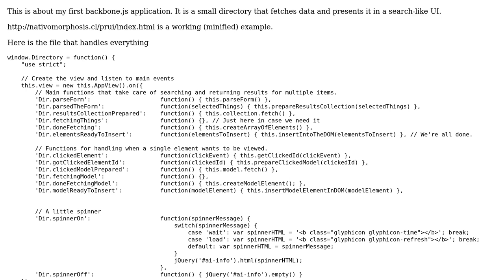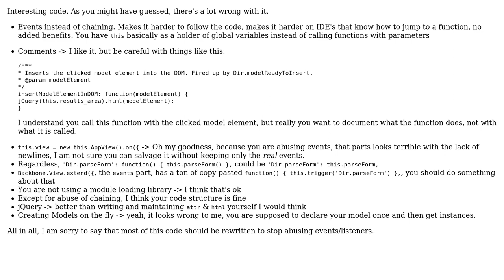Code Review: Directory Searcher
With thanks & praise to God, and with thanks to the many people who have made this project possible! | Content (except music & images) licensed under CC BY-SA | Music | Images & others | With thanks to user konijn user Jamal user Alain Jacomet Forte and the Stack Exchange Network Trademarks are property of their respective owners. You are responsible for your own actions.